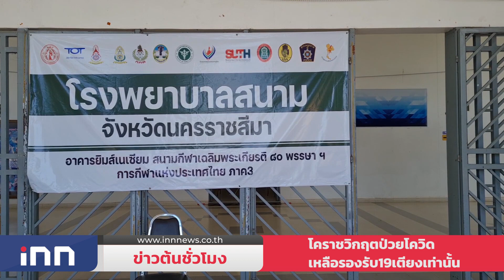ศปก.ศบค.เตรียมชงชุดใหญ่ปรับพื้นที่สีแดงเข้ม : ข่าวต้นชั่วโมง 17.00 น.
-ศปก.ศบค. เตรียมชงชุดใหญ่ปรับพื้นที่สีแดงเข้มเหลือ 24 ขยับเคอร์ฟิวเหลือ 5 ทุ่มถึงตี 3 เคาะ 10 ประเทศเสี่ยงต่ำ รับนทท.เข้าไทยโดยไม่กักตัว

-"ร.อ.ธรรมนัส-นฤมล"ลงพื้นที่สังเกตการณ์ การประชุมเลือกตัวแทนเขต ของพรรคพลังประชารัฐ จังหวัดขอนแก่น ย้ำเป้าหมายมีตัวแทนพรรคครบ 400 เขตทั่วประเทศ

-โคราช ป่วยโควิดวิกฤติสีแดง เหลือรองรับ 19 เตียงเท่านั้น  หวั่นผ่อนคลายมาตรการจะมีผู้ป่วยเคสสีเหลืองเพิ่มขึ้น